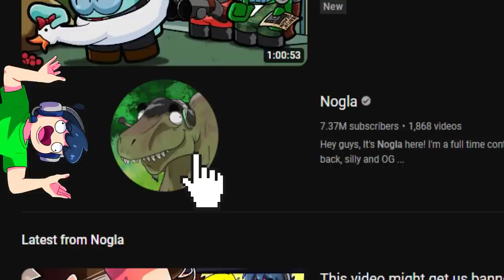I got unbanned from our Minecraft server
Get your first beast for free now, and use bonus codes: rynfzjk85y & don2023 to get awesome rewards!

I got unbanned just so I could help punish people for their crimes!!

Friends in this video:
@MiltonTPike1 (Shmeg)